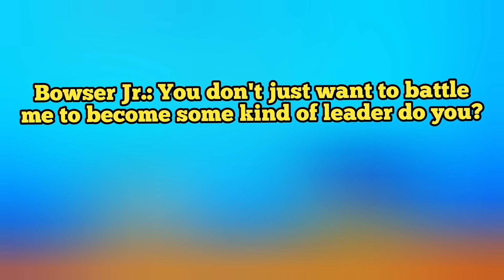Bowser Jr. vs Ludwig!! Mario & Sonic Fencing Battles!!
Sorry for the reupload